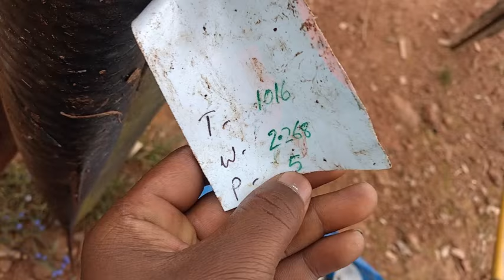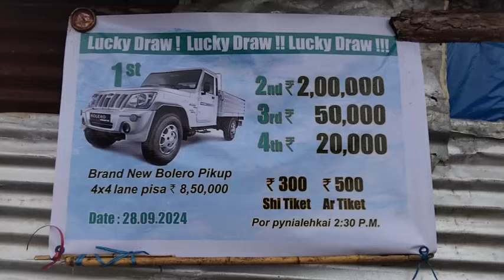THLUM THLAM DAIT DOHKHA_Peit Naei mih ka 10Lakh, katno jingkhia_ MYNTA jingiakopkhwai -RANGSHIKEN.